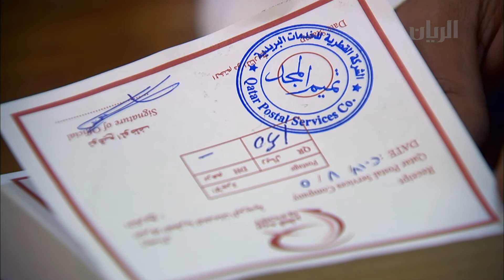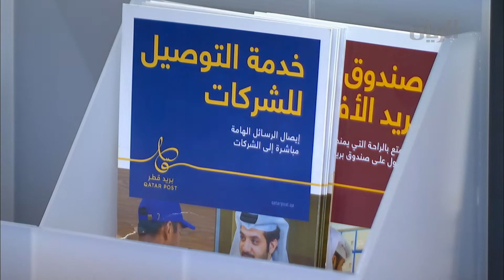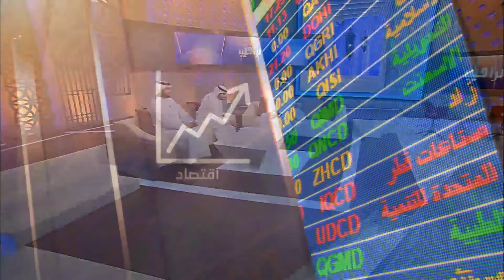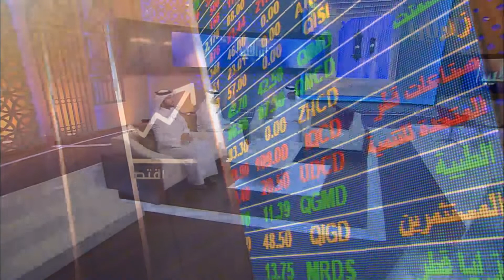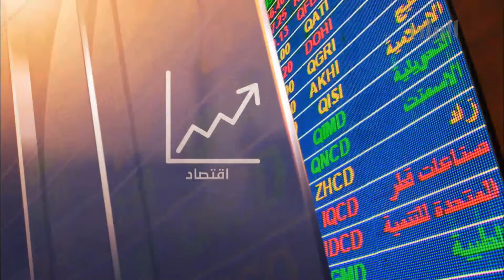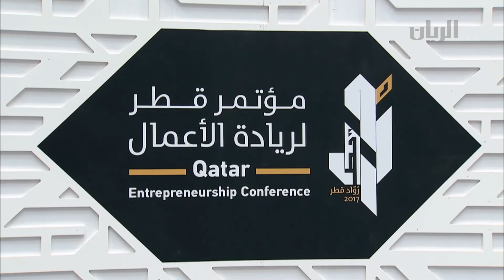برنامج تراحيب - 12-09-2018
تضمنت هذه الحلقة:
*تقرير: حقق بريد قطر انجازا جديدا بحصوله على اعتراف دولي في نظم الإدارة والخدمات والشفافية وذلك من قبل احدى اهم هيئات الاعتماد البريطانية المعترف بها عالميا.

**الموضوع: برناج المراقبة الشهرية لجودة البحر.
-الضيف: علي جاسم الكواري - رئيس قسم جودة البيئة المائية - وزارة البلدية والبيئة.

*تقرير: حافظت قطر على تقدمها  في مجال صناعة الغاز المسال حيث سيطرت على السوق العالمي محتلة المركز الأول في صادرات الغاز المسال عالمياً.

**الموضوع: أكمل الإتحاد القطري للسباحة استعداداته لاستضافة الجولة الثانية من بطولة كأس العالم للسباحة فينا 2018 .
-الضيف: طلال الدرويش - أمين سر الإتحاد القطري للسباحة.

*تقرير: معرض الفنان أحمد الجفيري.
*تقرير: حققت قطر طفرة كبرى في مجال ريادة الأعمال هذا العام مقارنة مع العام الماضي.